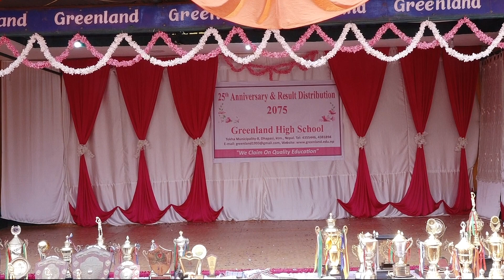नाैटंकी माया Nautanki Maya, cut mix dance YouTube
25th GREENLAND ANNIVERSARY-2075

Dancer:
– Shristi Thapa
– Sarita Rokka
– Tasnim Shrestha
– Ramuna Subedi
– Una Ale
– Salina Bhujel